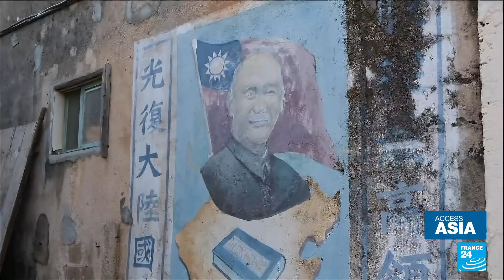Kazakhstan unrest: Former Soviet republic faces biggest crisis in decades • FRANCE 24 English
The new year began in Kazakhstan with the government lifting its price cap on fuel, virtually doubling the cost for people to fill up their cars. Protests spread across the nation of 19 million inhabitants and soon transformed into violent unrest and a bloody crackdown. Over 100 people were killed and thousands were arrested. At the request of Kazakhstan's president, Russia sent paratroopers to help "stabilise" the country. We take a closer look at the former Soviet republic.